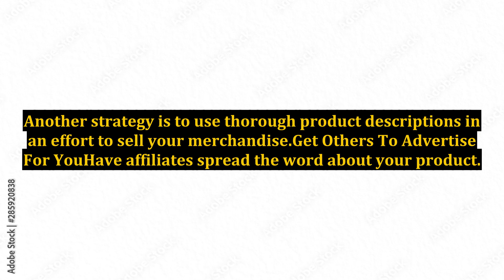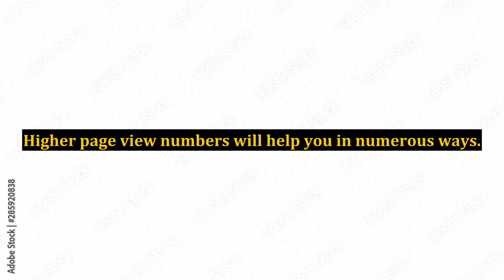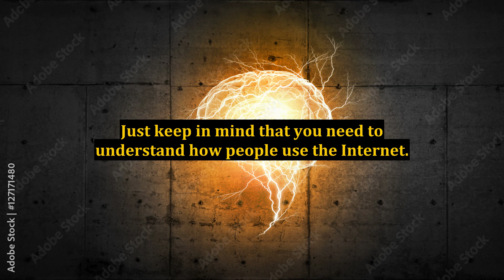How To Make Extra Money Online